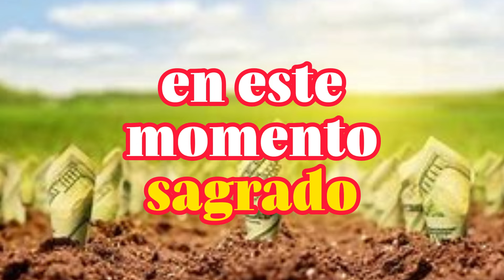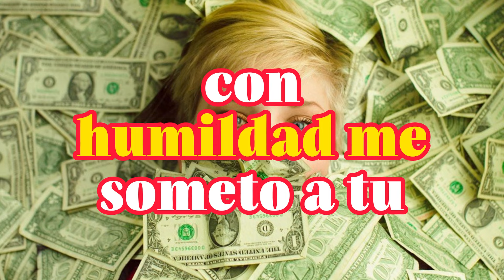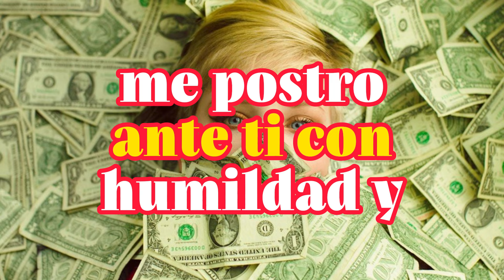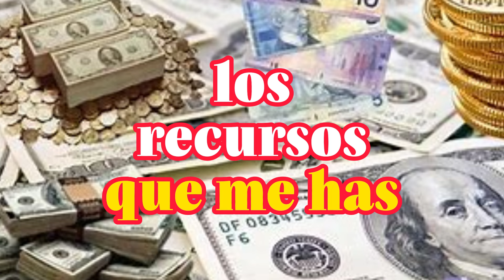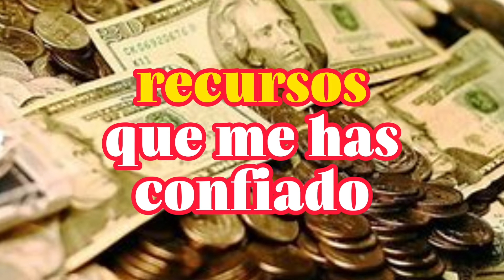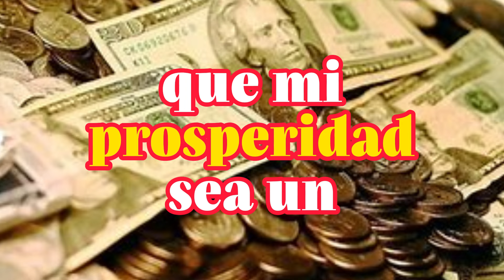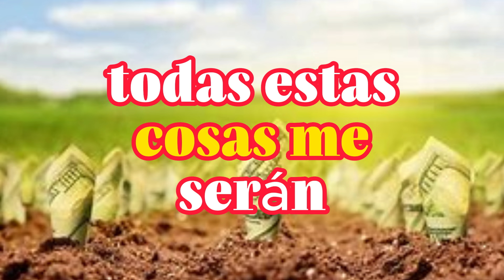🌟3 Oraciones Poderosas para Atraer Dinero, Abundancia y Prosperidad 🙏💰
Bienvenido a 'Oraciones y Frases de Poder'! Este es tu santuario de inspiración y fortaleza. En nuestro canal, te sumergirás en un mundo de palabras que transforman vidas. Descubre las oraciones y frases más poderosas que te guiarán en tu búsqueda de paz interior, éxito, superación personal y conexión espiritual. Nuestra misión es proporcionarte las herramientas lingüísticas que necesitas para elevar tu mente, cuerpo y espíritu. Únete a nuestra comunidad y permite que las palabras te empoderen.